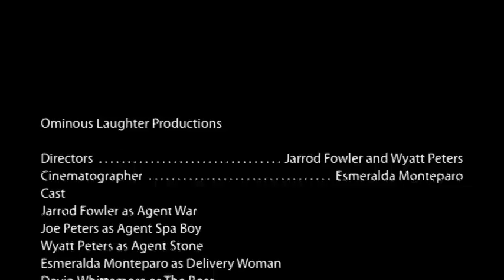Codeword: Chipwich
This was made a little over a year ago.  A spoof of spy and secret agent movies.  The three members of team H.O.P. (Harbingers of peace) are sent on a mission to stop a very evil man from doing very evil things.  This movie was made by Ominous laughter productions, a group made up of my brother and my best friend.  I helped them make it.  You can see their other films (They are really good) at The youtube channel Whiteprophetpro.